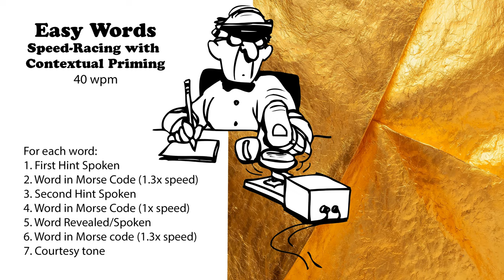Easy Words - Speed-Racing with Hints - 40wpm